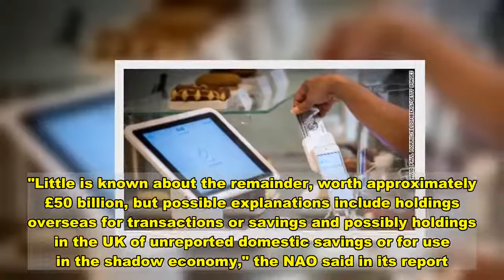£50 billion in UK banknotes is 'missing.' Nobody has an explanation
London (CNN Business)Here's a head-scratcher: The use of cash has been declining for years in Britain, but demand for banknotes is skyrocketing. Nobody is quite sure where the money is going.The Bank of England immediately pushed back. "Members of the public do not have to explain to the Bank why they wish to hold banknotes. This means that banknotes are not missing," a spokesperson said in a statement, adding that the central bank would continue to meet public demand for notes.Despite the increased use of digital payments, demand for cash has risen in most advanced economies since the global financial crisis, according to a 2018 report by the Bank for International Settlements. This has been partly driven by lower interest rates, the report said, which have diminished returns on savings held with banks. Read More"We are seeing the increasing use of cash as a store of value, as opposed to for transactional purposes," chief cashier at the Bank of England Sarah John said in testimony before the Public Accounts Committee in October. Worries about the strength of financial institutions since the 2008 crisis have also contributed to this, she added.And while there was a sharp decline in demand for notes and coins during the peak of coronavirus lockdowns this year, it has since recovered, with people stockpiling even more cash at home as a result of the pandemic.The number of notes in circulation in Britain reached a record high of 4.4 billion in July, with a total value of £76.5 billion ($103 billion), according to a September report by the National Audit Office (NAO), which monitors government spending. This compares with 1.5 billion notes worth about £24 billion ($32.3 billion) in 2000. At the same time, the volume of cash payments has declined, a trend likely to accelerate because of the pandemic. A decade ago, cash was used in six out of 10 transactions; last year it was less than three.The Bank of England estimates that between 20% and 24% of the value of notes in circulation are used for cash transactions, with a further 5% held by UK households as savings. "Little is known about the remainder, worth approximately £50 billion, but possible explanations include holdings overseas for transactions or savings and possibly holdings in the UK of unreported domestic savings or for use in the shadow economy," the NAO said in its report.It recommended that the central bank, working with other public authorities, improve its understanding of what is driving the increase in demand for notes and who is holding the £50 billion. "This work might help inform wider policy, for example on tax evasion," it added.The NAO report cautioned that the dwindling use of cash could increase the risk of financial exclusion if businesses stop accepting cash due to rising costs associated with declining volumes. Just over a million UK adults do not have a bank or building society account, the report said, citing data from the Financial Conduct Authority."There is definitely